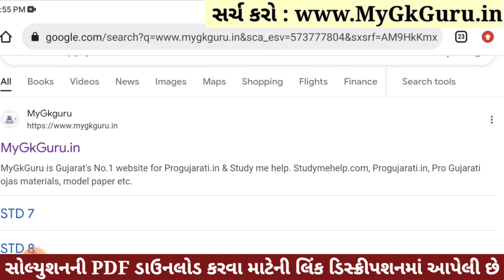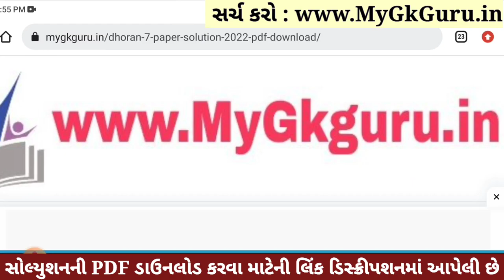Dhoran 7 Sanskrit Paper Solution 2023 STD 7, Std 7 Sanskrit Paper Solution 2023 80 Marks, 4 November